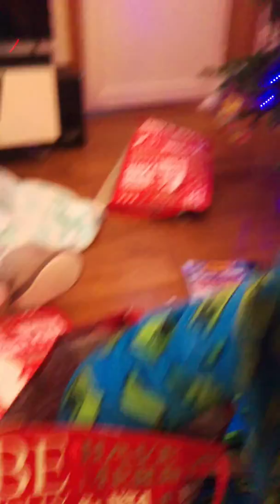Christmas morning part 4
Bonnie and Patrick